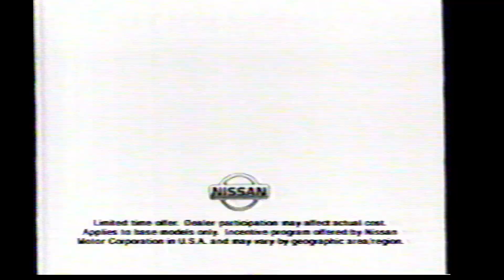Nissan Commercial - 1992